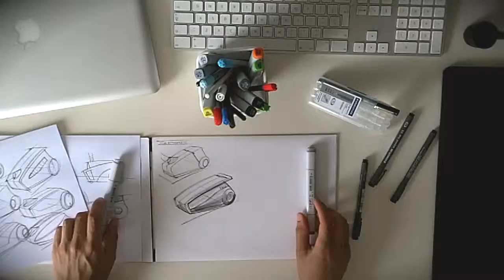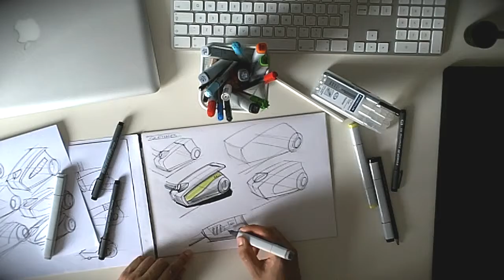Sketching Vacuum Cleaners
A quick sketching session of vacuum cleaners.

Material: Staedtler Fineliner, Copic marker (T2, T4 and YG01) and marker paper.